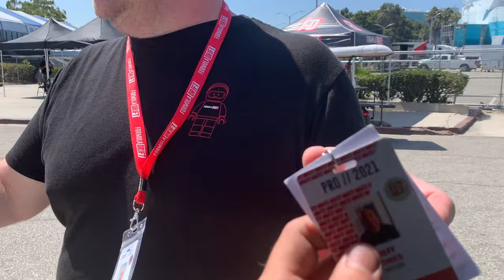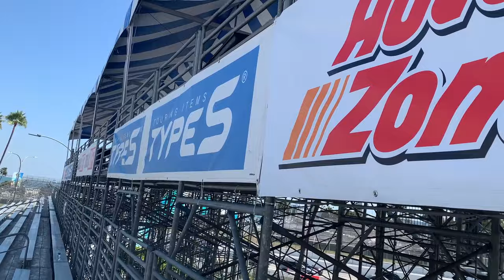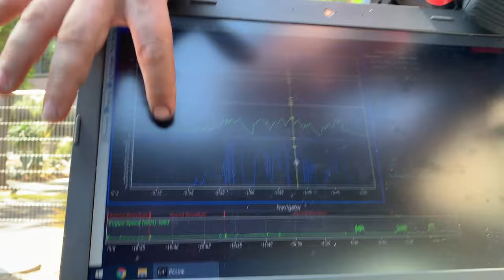Episode 7 | Streets of Long Beach Formula DRIFT Jeff Jones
Check out CA Autoparts' video to see all the on track action!

Follow Jeff Jones as he makes his way to Long Beach, California! 🙌
Our 2021 Formula Drift series features all the behind the scenes, in-car footage, and more!